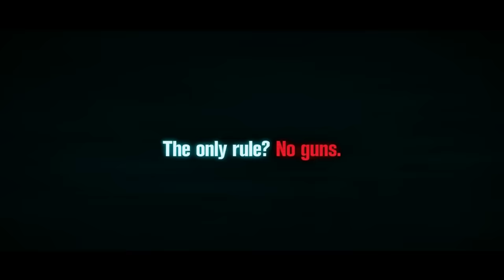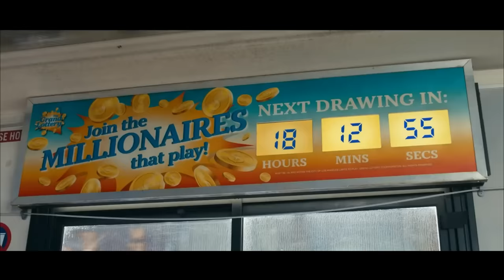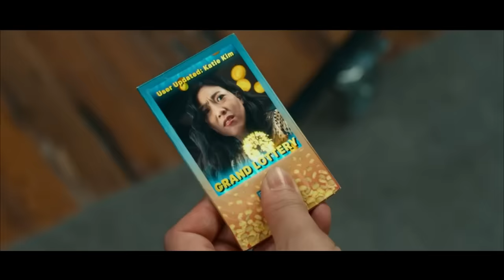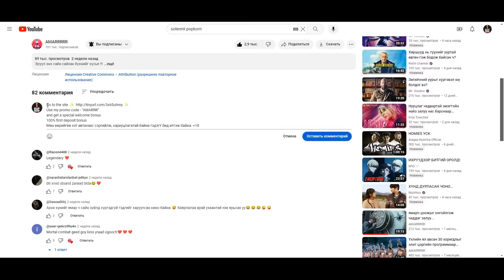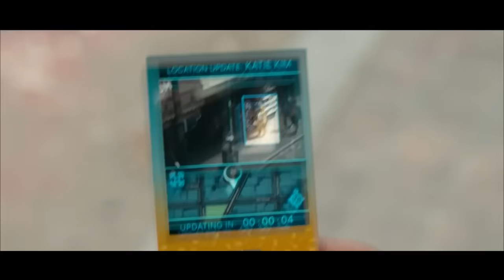Сугалаанд хожсон хүнийг 24 цагийн дотор хороож чадвал 3 тэрбумтай болно